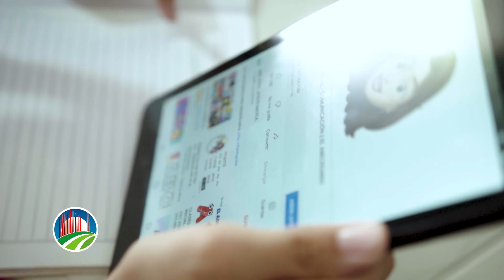Gobierno del Cesar entregó tabletas a hermanas en condición de discapcidad